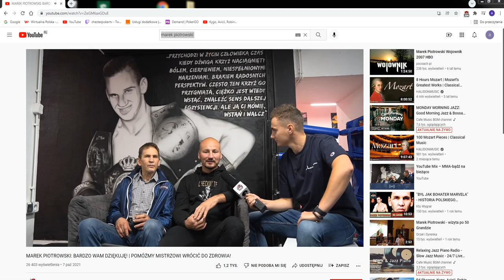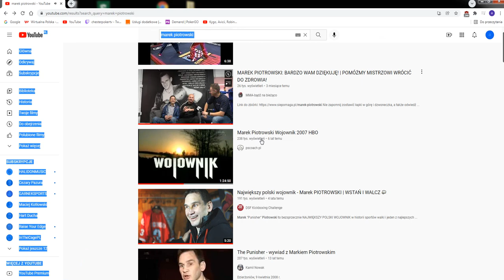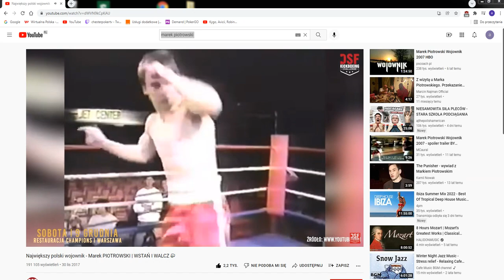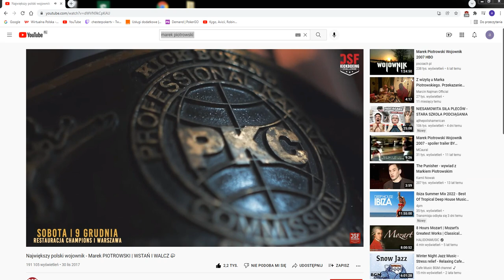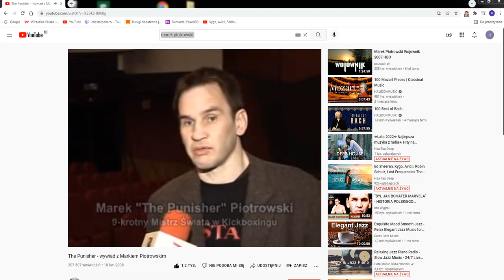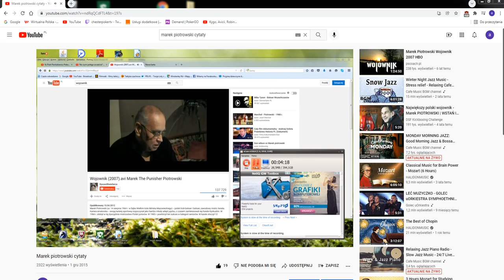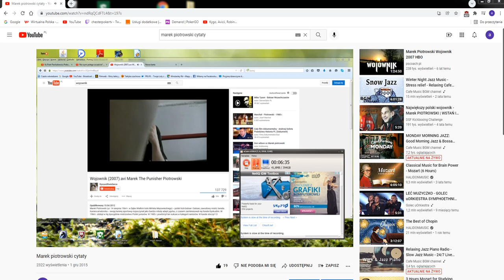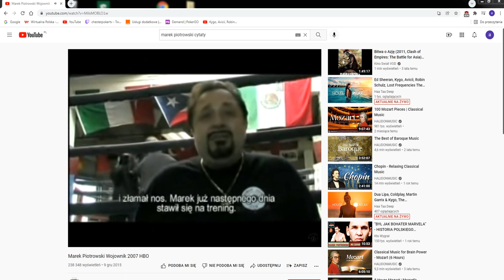Marek Piotrowski Najlepsze wypowiedzi Motywacja